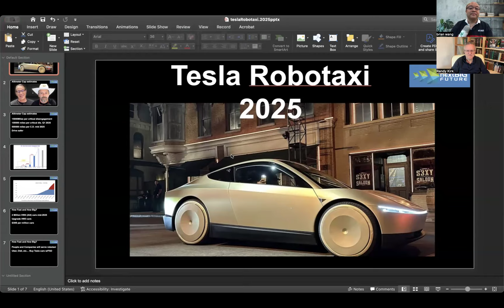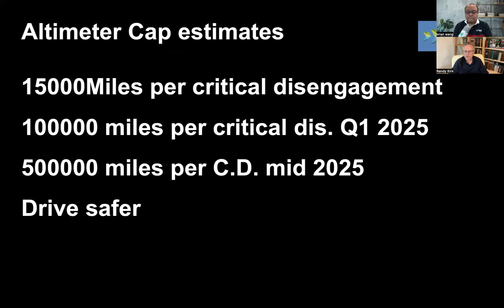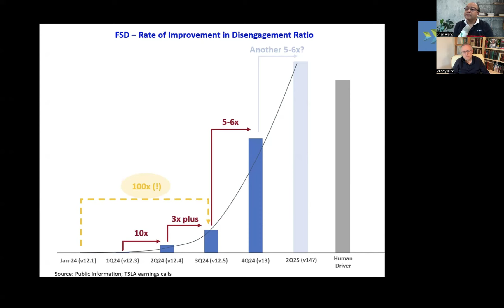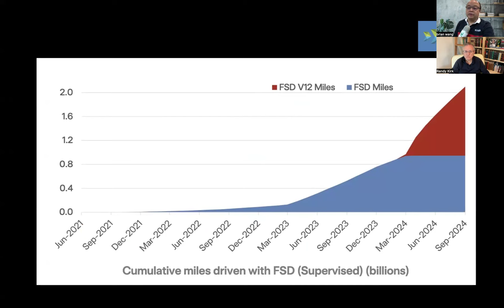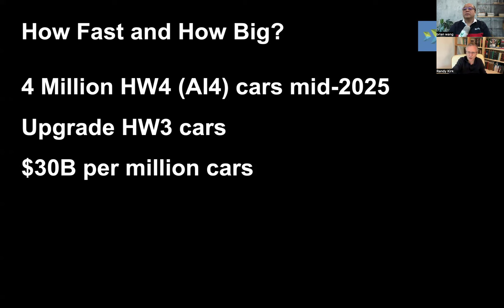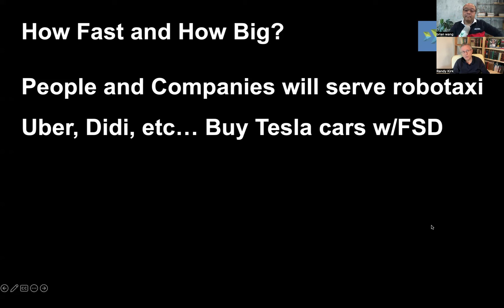Billion dollar bets that 2025 is the year of Tesla robotaxi. Extinction event for car OEMs, Uber.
Brad Gerstner of Altimeter Capital has sold over a billion dollars of Uber stock to buy Tesla because he and his team believes 2025 is the year of Tesla robotaxi.

This channel brings you the most important science and technology breakthroughs and analysis at least once per week.